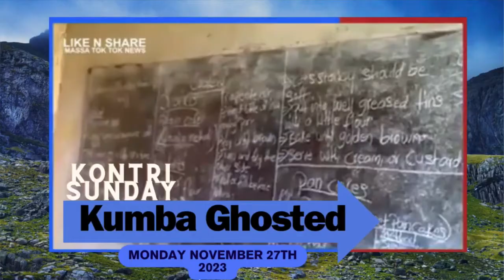IMMTV | KUMBA GHOST TOWN WAS VERY SUCCESSFUL